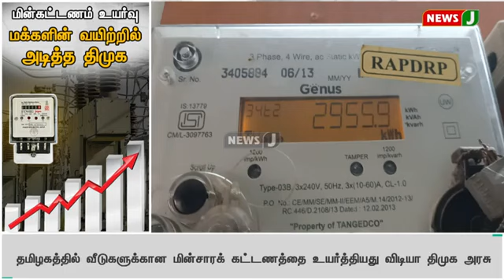விடியா அரசின் மின் கட்டானா உயர்வு